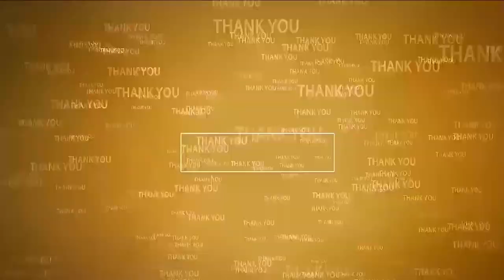కొడ‌వ‌లూరులో వైభ‌వంగా శ్రావ‌ణ శుక్ర‌వారం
- మ‌హాల‌క్ష్మి అమ్మ‌వారికి ప్ర‌త్యేక పూజ‌లు